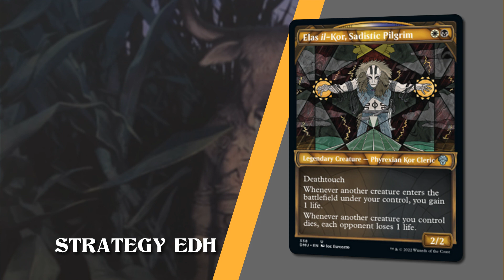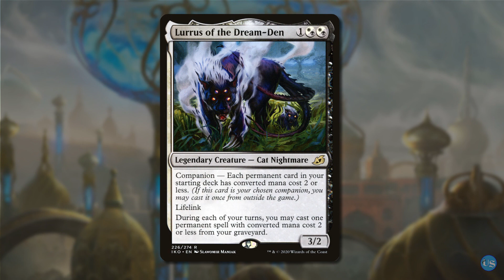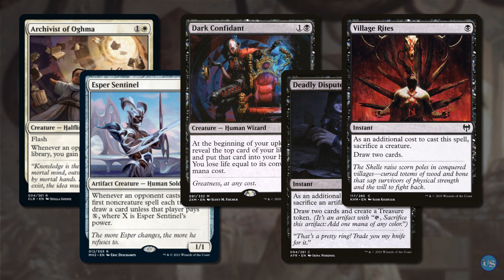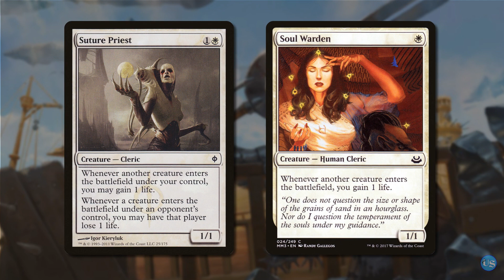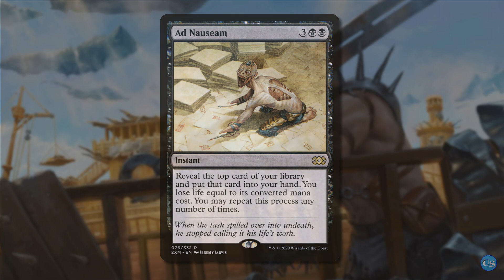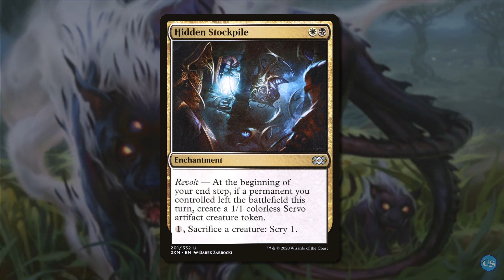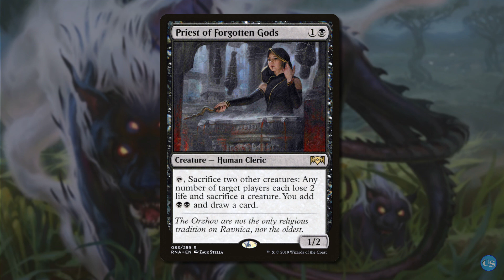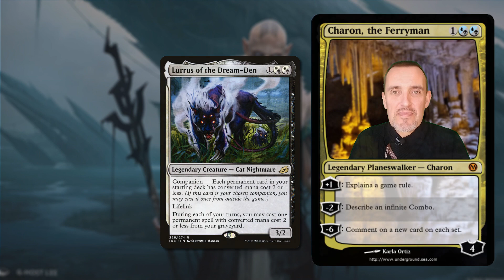Underground Sea - EDH - Elas il Kor, Sadistic Pilgrim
Guida EDH dedicata a Elas il-Kor, Sadistic Pilgrim, illustrando strategie e carte utili per la costruzione di un archetipo che sfrutti il suo potenziale.